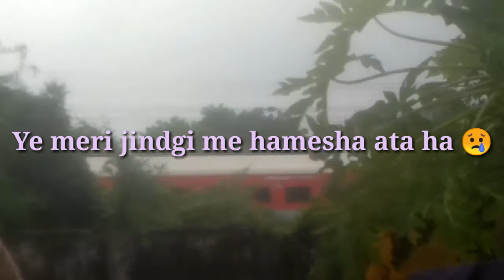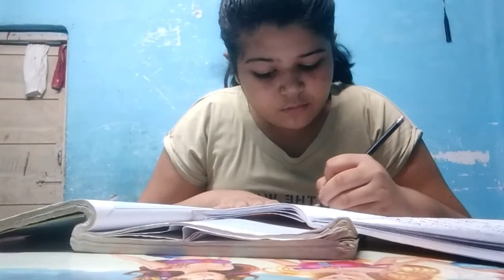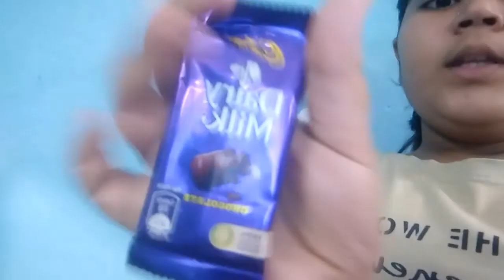Etna kamm hay Ram! vlog fist volg#